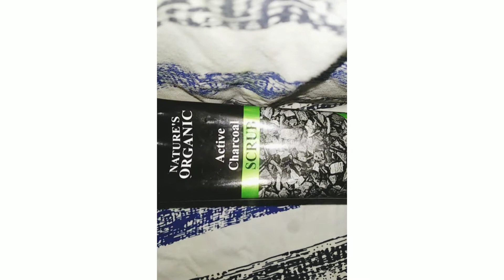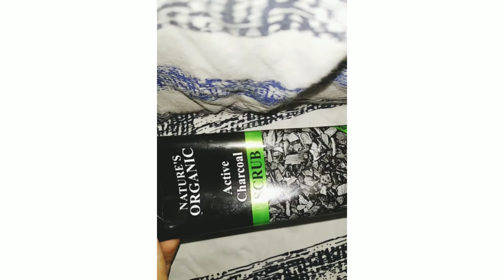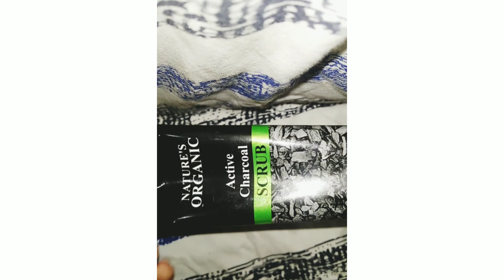Nature's Organic active charcoal scrub review- nayka affordable scrub#scrub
Hey guys
I hope this vedio will be helpful and informative for you ❤️
If you then don't forget to